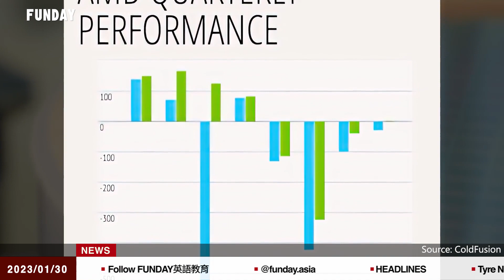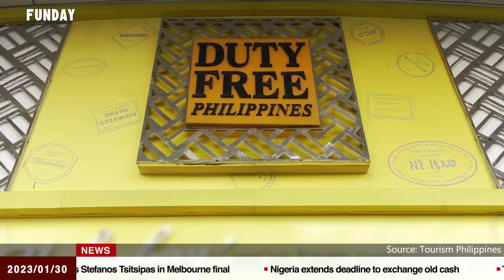FUNDAY News 英語新聞 2023.1.30 | Intel's 'Historic Collapse' Erases $8 Billion from Market Value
Intel's 'Historic Collapse' Erases $8 Billion from Market Value
英特爾「歷史性崩盤」市值蒸發80億美元
Global Beef Demand Is Under Pressure
全球牛肉需求不振
Turkey Alerts Citizens of Attack Risk in the US and Europe
土耳其警告在歐美僑民慎防被攻擊
Philippines to Offer Value-added Tax Refund to Foreign Tourists
菲律賓將讓外國遊客退加值稅
Deadly New Zealand Flood Crisis Extends to North Island
紐西蘭致命洪災危機漫延北島
Protests Across US on Deadly Police Beating of Unarmed Black Man
全美抗議警察打死無武器黑人
CCP Targets American Kids by Infiltrating K-12 Schools
中共滲透美國中小學影響學生
Japan Firm Opens Whale Meat Vending Machines
日本公司開鯨魚肉自動販賣機店